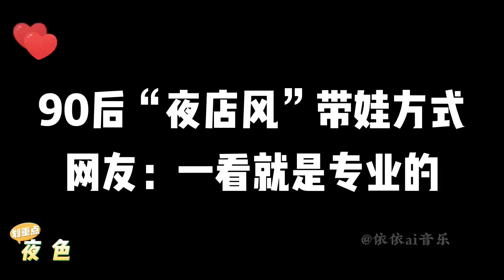90后“夜店风”带娃方式，网友：社交牛批症见过吗？这才是专业